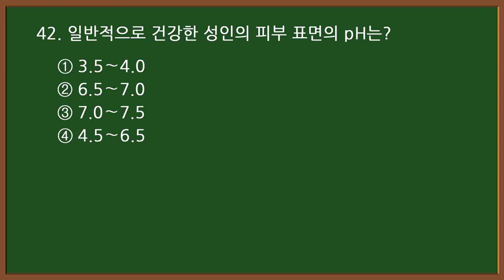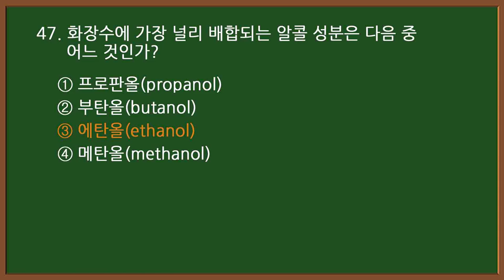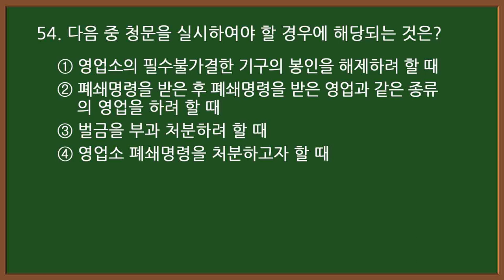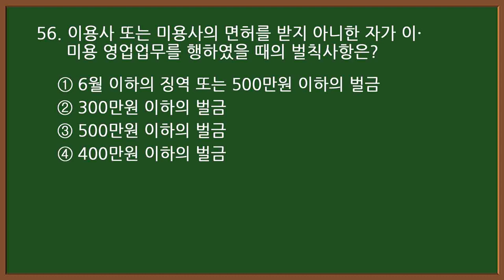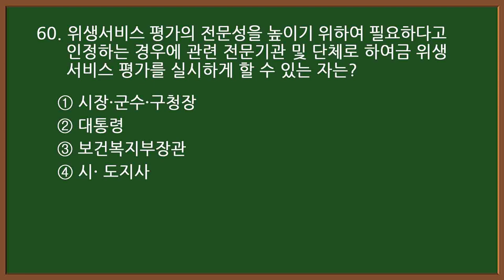💇미용사자격증 필기 2024 CBT 기출문제 4-3 [20문항]